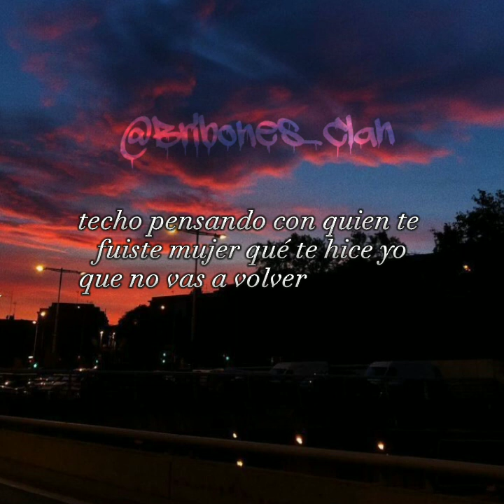Bella - Wolfine Letra